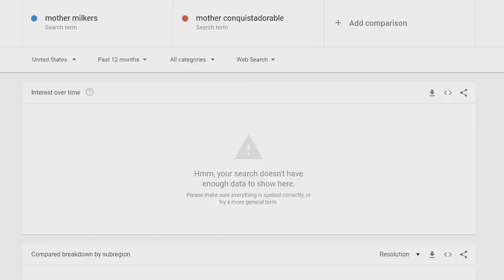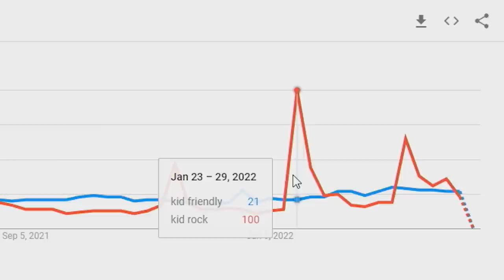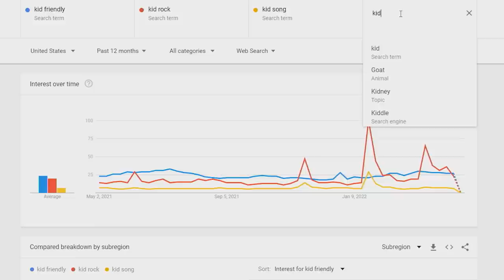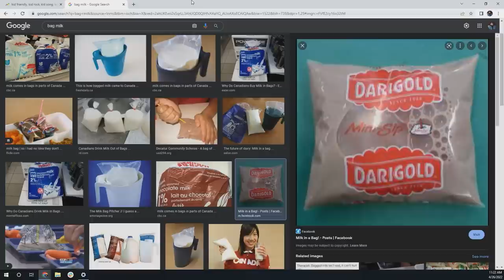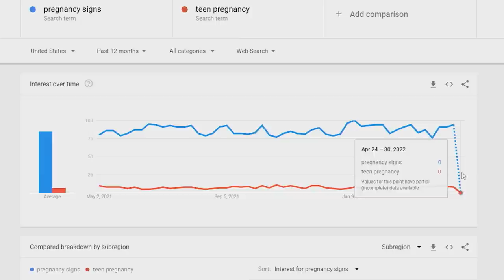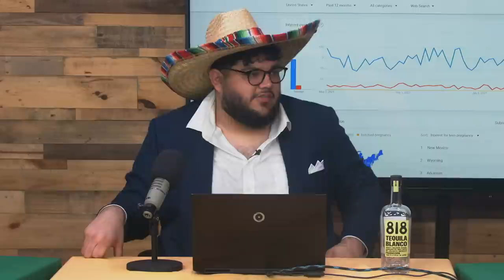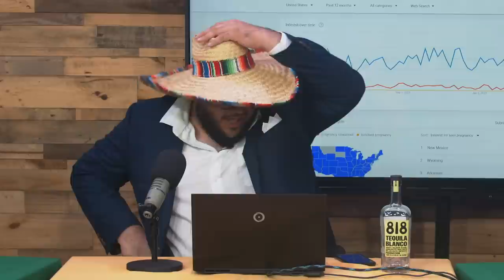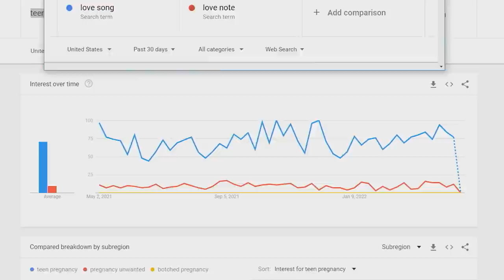Mom I'd Like to Phone: Mother's Day Challenge - Google Trends Show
to get Honey for free.
to check our your rate.

This Mother's Day, indulge your wife by getting the kids out of her hair for the few blessed hours of peace she needs to give the house a proper cleaning.

About Google Trends Show: We put our fingers on the throbbing, engorged pulse of the second best search engine in the world.